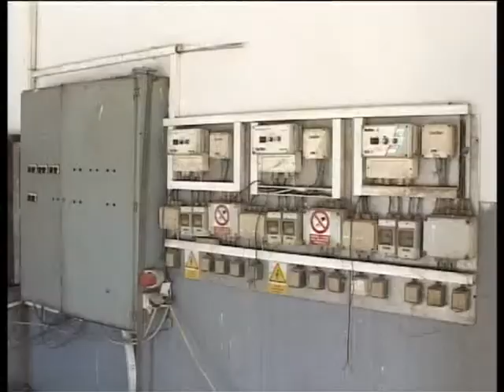Selu u pohode 22 02 II deo